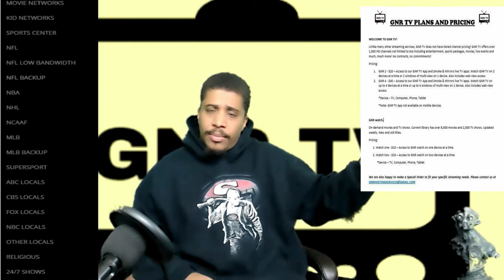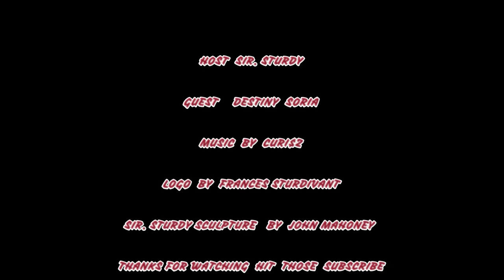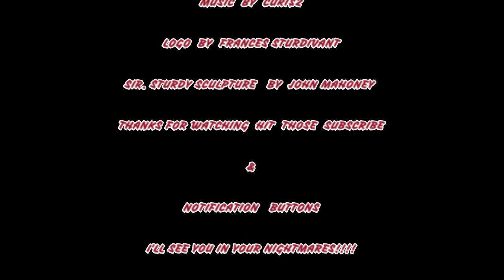HORROR WITH SIR. STURDY EPISODE 134 FT INTERVIEW WITH DESTINY SORIA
THE 1ST OF 2 INTERVIEWS WITH DESTINY  SORIA. SHE IS DIRECTING A CHRISTMAS SLASHER SO TUNE IN FOR THIS INTERVIEW WAS A FUN ONE.